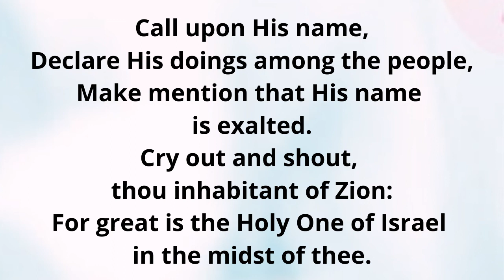EH1340 THEREFORE WITH JOY SHALL WE DRAW WATER (PIANO)